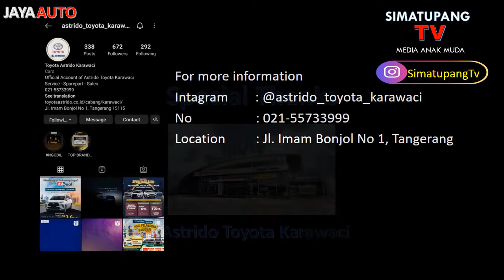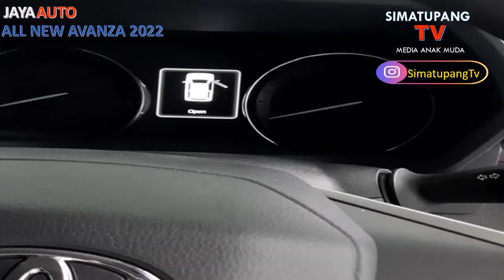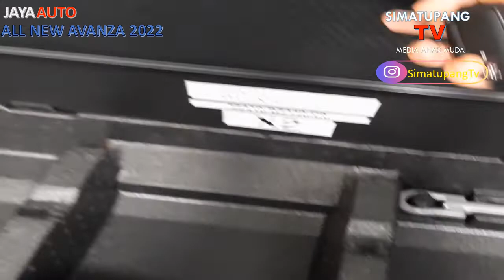2022 Review ALL NEW AVANZA (JayaAuto)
Jaya Auto - Review All New Avanza 2022

Special Thanks to Astrido Karawaci
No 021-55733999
Location Jl Imam Bonjol No 1, Tangerang